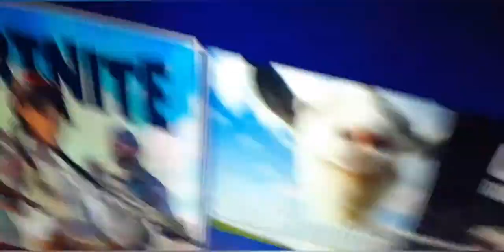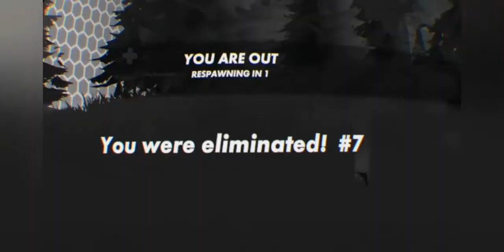Rec Royale Best Moments!! ( Vr Fortnite )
This is a video on the sub game inside of Rec Room called Rec Royale. It's kind of like Fortnite but it is in Virtual Reality.

Rec Room username: Mx_DerpyYT